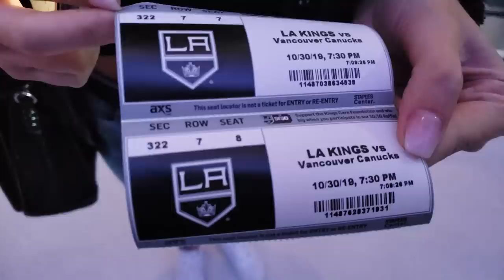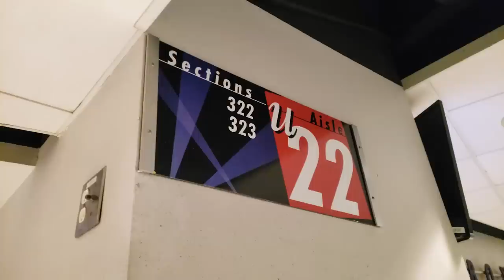Slovenská reportérka mě vzala na americký hokej!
Líbí se ti moje videa a chceš mě podpořit?

Taky se můžes ptát v komentářích, na to co tě zajímá.
A sledovat sociální sítě!

Videa si točím a edituji sám. Používám k tomu toto:
Kamera
Samsung Galaxy S9
Premiere Pro
Hudba
Blues or Something like That - Tigerblood Jewel
Angel Dust - AGST